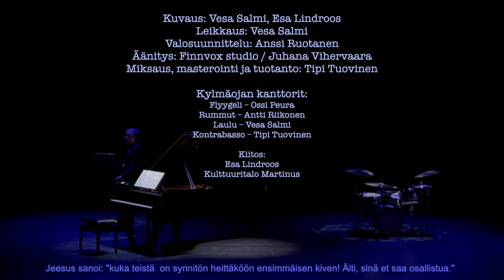Kylmäojan kanttorit: Laulu sinisestä linnusta ja appelsiinista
Kylmäojan kanttorit:
Laulu sinisestä linnusta ja appelsiinista
säv. Ossi Peura
san. Vesa Salmi

USA:n 45. presidentin Donald Trumpin inspiroima lied. Todettakoon, että kappaleen valmistusvaiheessa häntä ei vielä ollut heitetty ulos Sinisestä Linnusta.

Kuvaus: Vesa Salmi, Esa Lindroos
Leikkaus: Vesa Salmi
Valosuunnittelu: Anssi Ruotanen
Äänitys: Finnvox xtudio / Juhana Vihervaara
Miksaus, masterointi ja tuotanto: Tipi Tuovinen

Kylmäojan kanttorit:
Flyygeli – Ossi Peura
Rummut – Antti Riikonen
Laulu – Vesa Salmi
Kontrabasso – Tipi Tuovinen

Kiitos:
Esa Lindroos
Kulttuuritalo Martinus

Tämä  valtava appelsiini
puoli-istuva appelsiini
käsi  hivelee mustaa lätkää

seutu paikaton sinisen linnun
koulukiusaaja klimppeinä sylkee
sysimustia merkkejä yöhön
sysimustia merkkejä yöhön

kaksi  kertaa kaksi on neljä
paitsi josson mun mielestä viisi
taikka kolme tai vaikkapa kuusi

Tämä  valtava appelsiini
puoli-istuva appelsiini